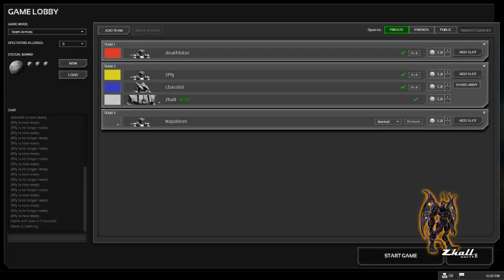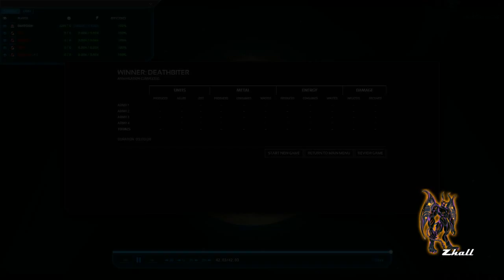Short n Sweet #039 - Planetary Annihilation [There's a moon in the... ground]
Some moons are just out to #$@! you.